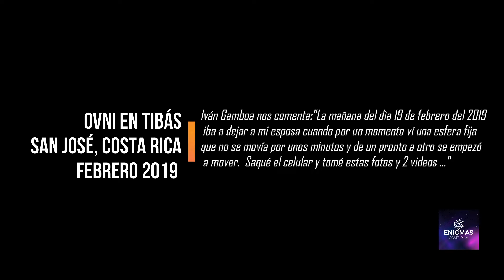OVNI en Tibás, Costa Rica, febrero 2019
Iván Gamboa nos comenta:"La mañana del dìa 19 de febrero del 2019
 iba a dejar a mi esposa cuando por un momento ví una esfera fija
que no se movía por unos minutos y de un pronto a otro se empezó
 a mover.  Saqué el celular y tomé estas fotos y 2 videos ..."